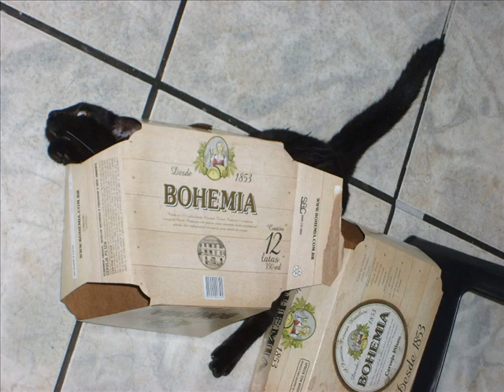Olam Ein Sof - Brighid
Música do segundo CD do Olam Ein Sof, Celtic Mythology, lançado em 2005.